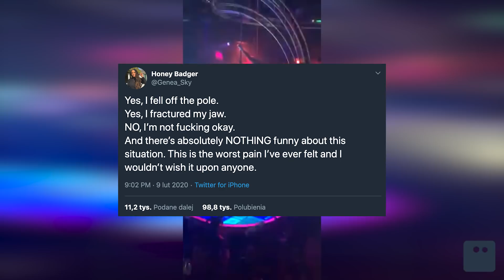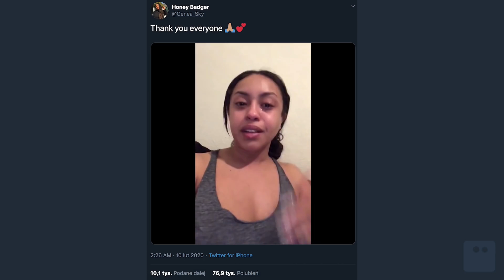JAZDA POD WIATR | Poszukiwacz #427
Dzisiaj zobaczymy prawdziwych profesjonalizmów! No chyba, że mówimy o Holendrach, którzy odwołali mistrzostwa w jeździe rowerem pod wiatr i go odwołali… przez zbyt silny wiatr :D Będzie też o pogodzie, która miesza na całym świecie! Powódź w Australii, zima w Kanadzie i orkan w Europie. Totalna mieszanka! :) Później zobaczymy tancerkę, która spadła z 4,5 metrowej rury i małego Australijczyka, który uwielbia jeść owady!

Zamarzające ciuchy / Vague de froid intense dans l'ouest du Canada:
Skuterem wodnym po ulichach / Hilarious footage of hungry man jet-skiing down a road as torrential rain hits:

Głodny dzieciak jedzący muchy w telewizji / Kid eats two flies live on TV:

Muzyka:
Jeżeli chcesz, to możesz mnie wesprzeć finansowo:
Razem z Jaśkiem bardzo za to dziękujemy!

Skrytka:
Wiejak Adam
FUP Warszawa
Skrytka 18
Ul. Rodziny Hiszpańskich 8
02-685 Warszawa